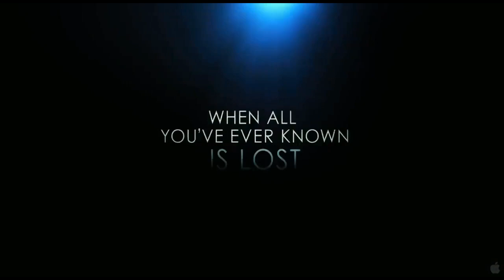🎬 Life of Pi (2012) | Movie Recap